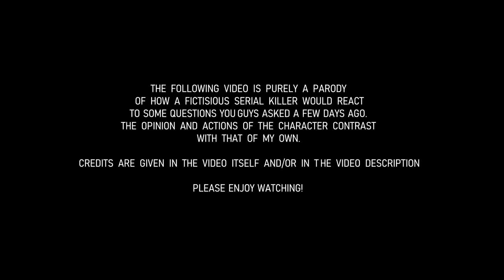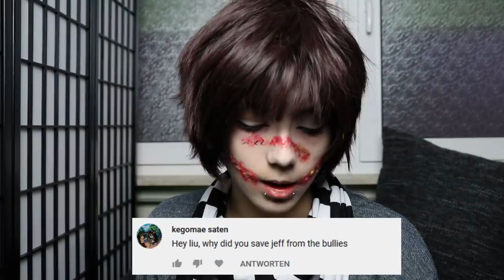Liu Woods Q&A /// PART I.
Heya! Hope you liked my Liu Q&A, I tried to let him have some of Jeff's features, if it's about behavior, but at the same time I wanted him to be more polite and shy.
Please let me know what you think of my interpretation! For me personal; it was a lot of fun.

The great music, which letting the whole atmosphere being so "creepypasta" was made my myuu!

Feel free to visit my Instagram page as well! ;3